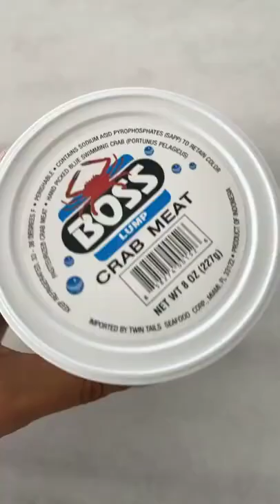Anyone else use their mini waffle maker to make Health Cluster